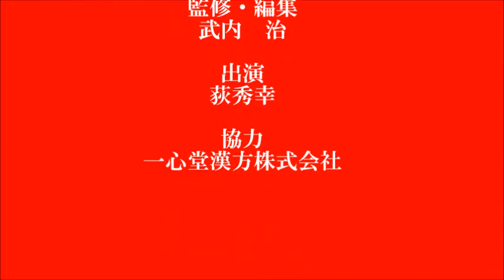耳鳴り 前立腺肥大症 荻秀幸の漢方で健康に 20191121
耳鳴りと前立腺肥大症におすすめの漢方薬を紹介します